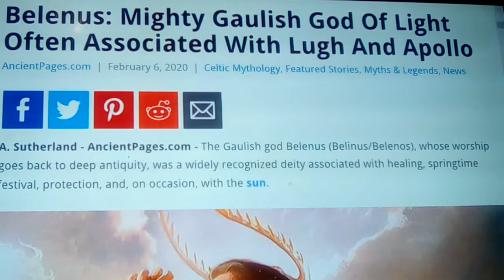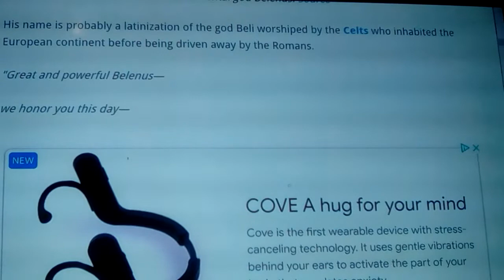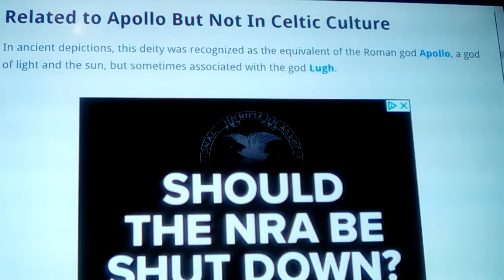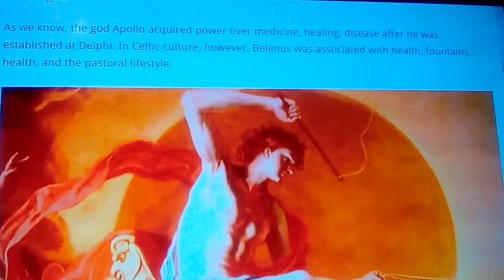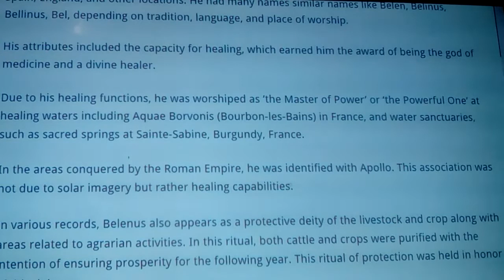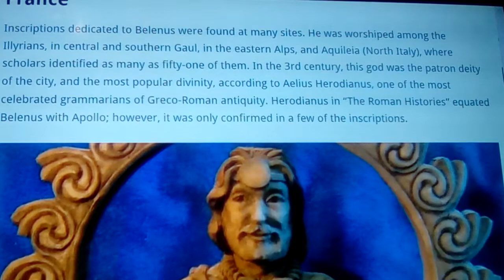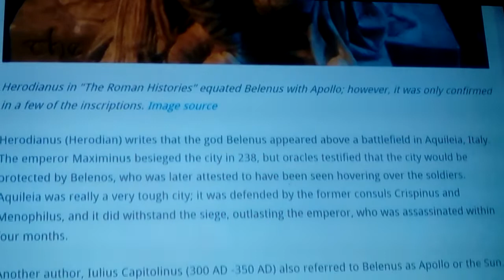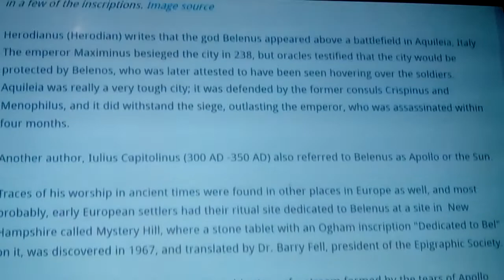Belenus: Gaul SunGod Lugh & Apollo Baal Bel 2021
Here we discuss the connective tissue between Belenus, Bel, Baal, Apollo & Lugh... Whose worship goes back to deep antiquity, to a time before either of them... Where before there was common ground, and all known religions were more similar, than different... Until our new modern forms, one can still see wide variation in a theme, from orthodox, to catholics, to Christianity, and it's own myriad of forms, even today... In comparison.